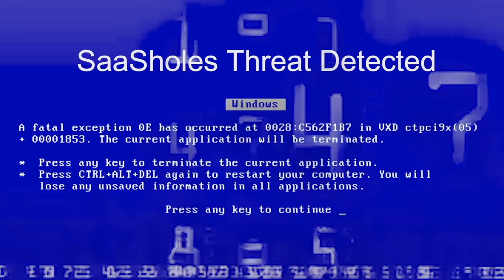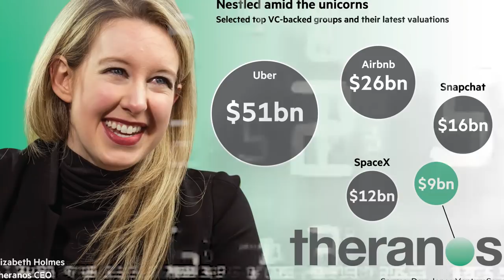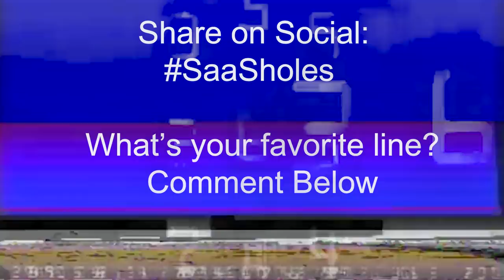Razzlekhan - SAASHOLES (Official Music Video) - Silicon Valley parody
Silicon Valley is a place that almost seems more fictional than real. From Silicon Valley companies trying to be startup unicorns or going to crazy lengths to get funding from investors, to the Valley’s latest obsession with designer chickens, startup businesses seem like an episode from Silicon Valley season 6.

SaaSholes was almost a parody of programmer music, and a response to the general douchebaggery of the startup world.

This song was written far before the Theranos documentary, “Blood Money” and Bloomberg’s coverage of the scandal. It references the fraud and absurd vanity metrics used by Elizabeth Holmes and other sketchy entrepreneurs such as the founders of Clinkle or Fire Festival. .”

The music video includes a series of classic tech and startup memes, including Hackathons,  Noisebridge hackerspace, endless scooters, techcrunch events, and Forbes 30 under 30.